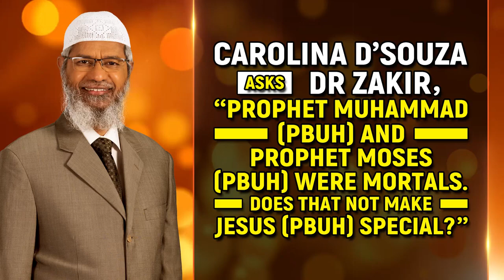Dr Zakir Naik Carolina D’Souza Asks Dr Zakir, “Prophet Muhammad p and Prophet Moses p were Mortals